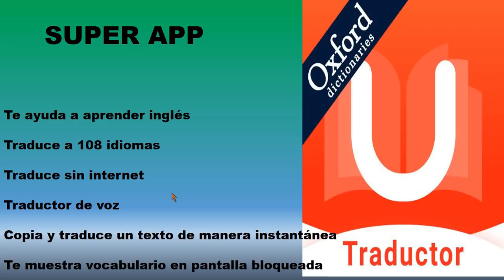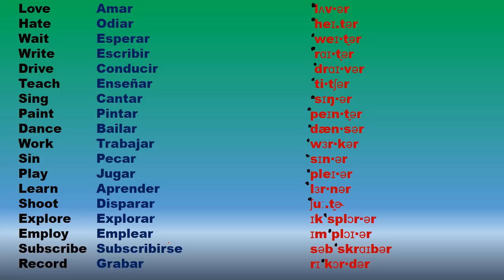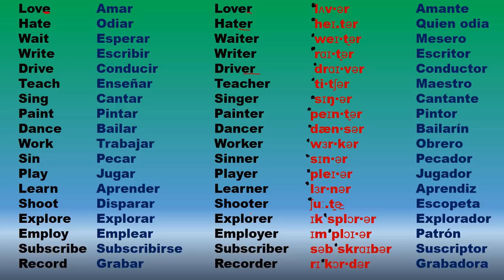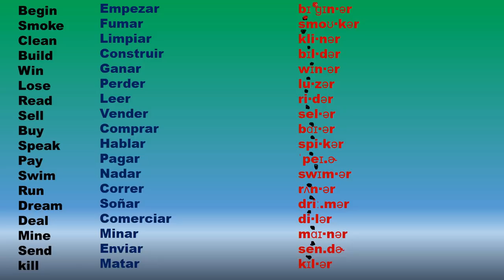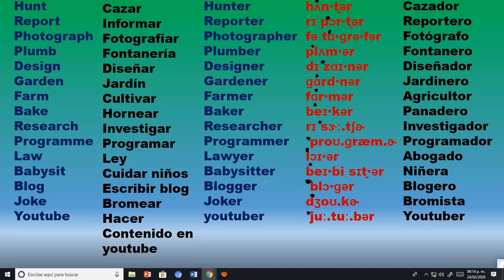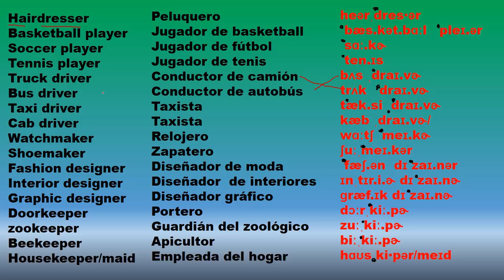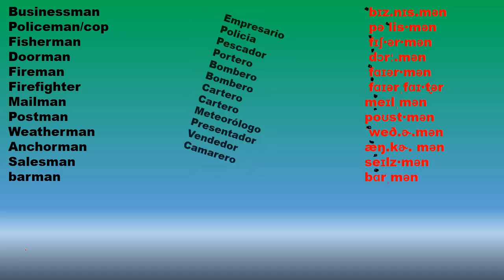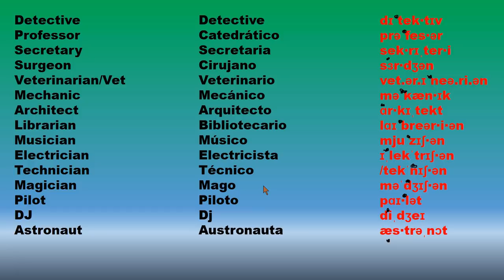APRENDE PROFESIONES Y OFICIOS EN INGLÉS CON ESTOS SUFIJOS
EN ESTA CLASE VAS A APRENDER MUCHO VOCABULARIO ESPECÍFICAMENTE RELACIONADO A PROFESIONES Y OFICIOS EN LA LENGUA INGLESA. VAS A VER LOS PREFIJOS MÁS COMUNES PARA FORMAR NUEVAS PALABRAS Y TE SERÁ MUY CENCILLO APRENDER VOCABULARIO.